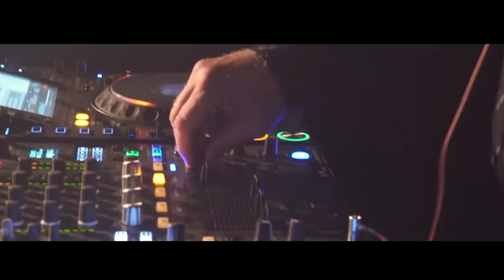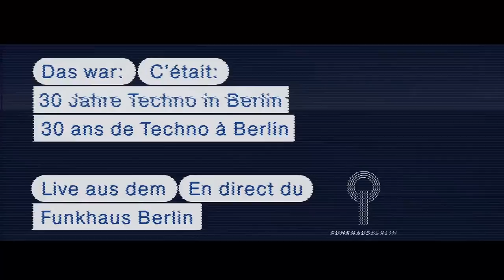DJ Hell - Funkhaus Berlin 2018 (Live) - @ARTE Concert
DJ Hell au Funkhaus Berlin à l'occasion de la nuit des 30 ans de la techno, dans le cadre du Red Bull Music Festival.

Dans les années 1990, DJ Hell vit à Munich tout en s’imposant dans la vie nocturne berlinoise, où il est résident dans plusieurs clubs : Fischlabor, UFO, Planet, Tresor, E-Werk et WMF. Au départ, son style est influencé par la techno minimaliste de Détroit, avant d’évoluer vers d’autres tendances – italo disco, wave, industrial, hip-hop, acid-house and a hell lot more ! En 2018, il est nommé conservateur du premier musée de la techno en Allemagne, le Museum Of Modern Electronic Music (MOMEM).